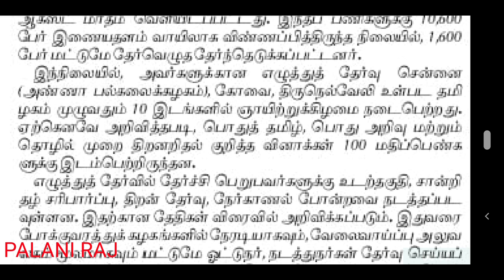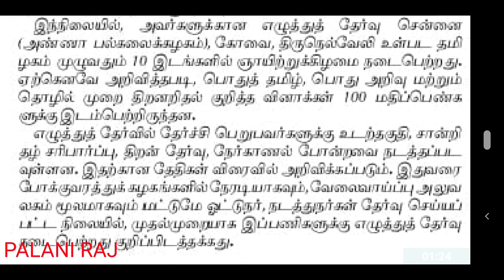TNSTC driver conductor recruitment latest news | TNSTC job | TNSTC vacancy |TNSTC press release news